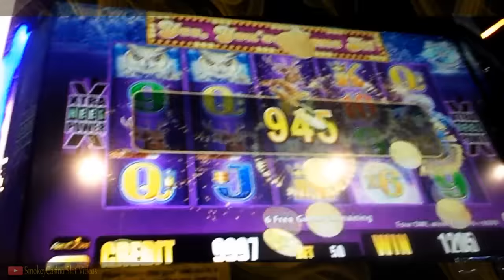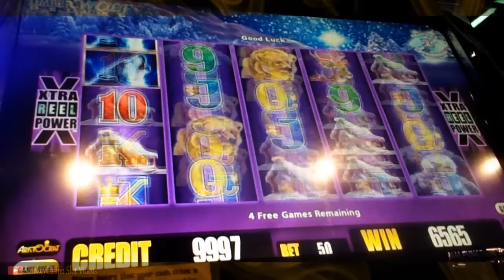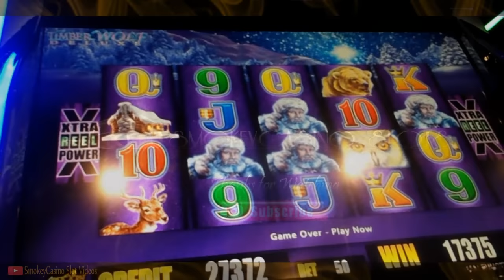TIMBERWOLF Legends Slot Retrigger Super Big Win Bonus ~ x18 & x32 Pick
Slot & Summary – Legends Series
50¢ Super Big Timberwolf Legends Win!

You are welcomed to share the video but do not claim as your own.
SmokeyCasino Slots
SmokeyCasino Slot Videos
Slot machine
Jackpot
Hand Pay
Bonus Win
Free Spins
Progressive Win
Casino Gaming
Vegas Slot Win
Aristocrat Slots
WMS Slots
Bally Slots
Konami Slots